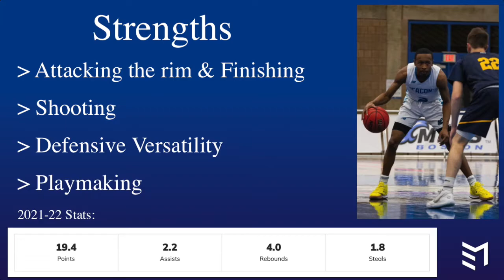Charles Mitchell Scouting Video